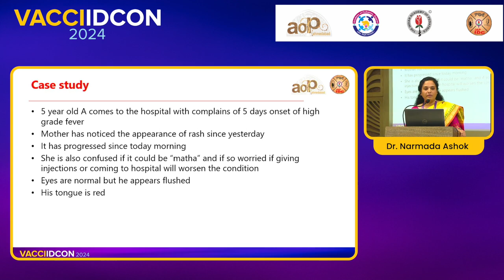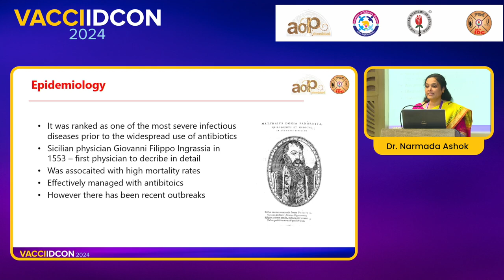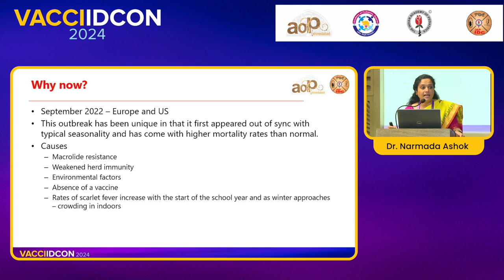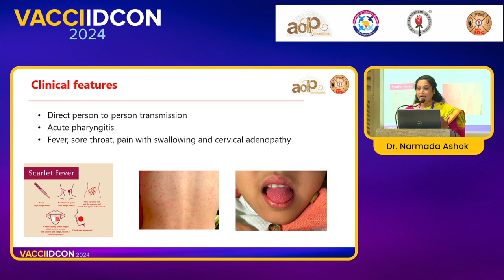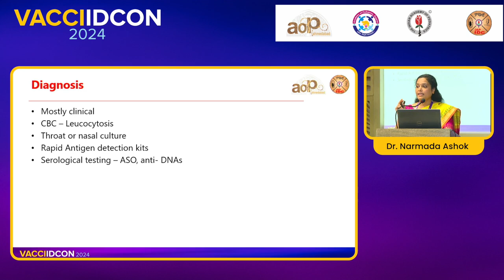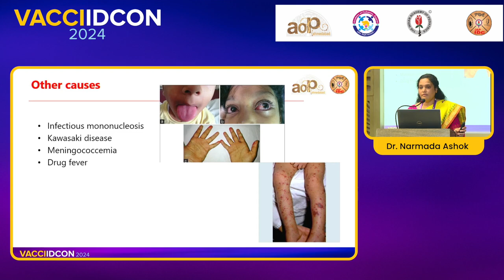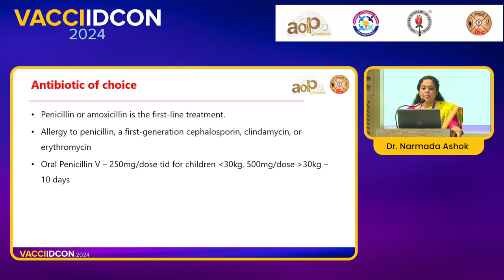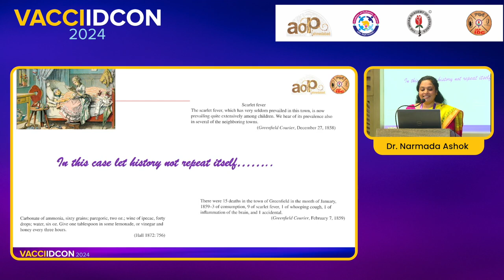VACCIIDCON 2024 Day 2 40 Dr Narmada Ashok